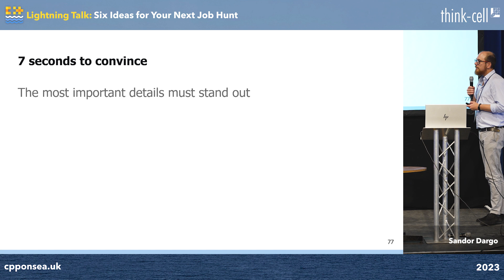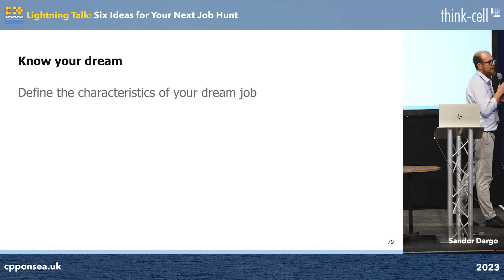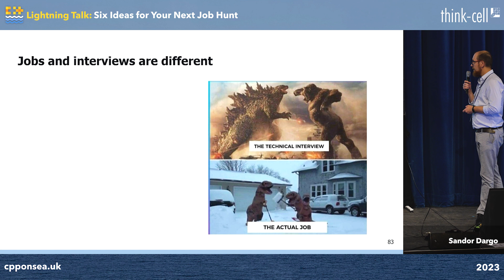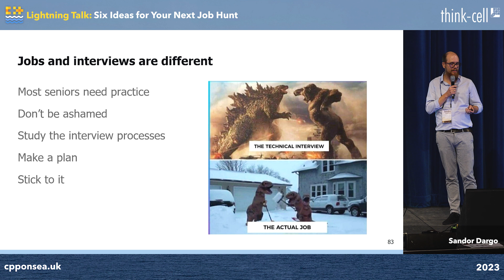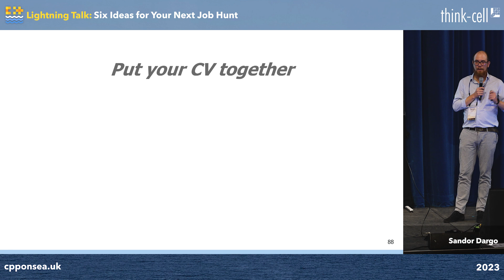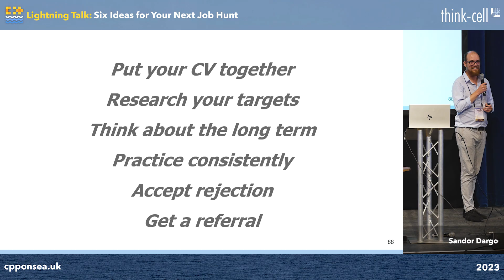Lightning Talk: Six Ideas for Your Next Programming Job Hunt - Sandor Dargo - C++ on Sea 2023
It's about a few pieces of advice about how to search for a job in a more efficient way.

Sandor Dargo

Sandor is a passionate software craftsman focusing on reducing maintenance costs by developing, applying and enforcing clean code standards. His other core activity is knowledge sharing both oral and written, within and outside of his employer. When not reading or writing, he spends most of his free time with his two children and his wife baking at home or travelling to new places.

C++ on Sea is an annual C++ and coding conference, in Folkestone, in the UK.